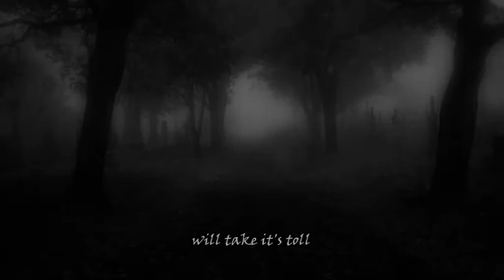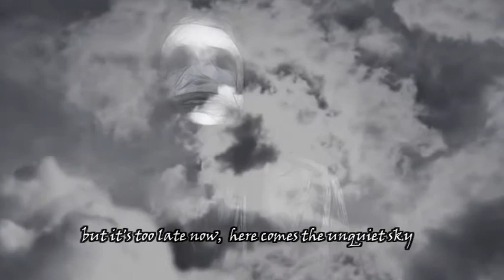Arena - the unquiet sky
great progrock-song ...and i've add some vids and photos to it.
fireplace, cold beer, and the roaring outside...and headphones on...cheers.